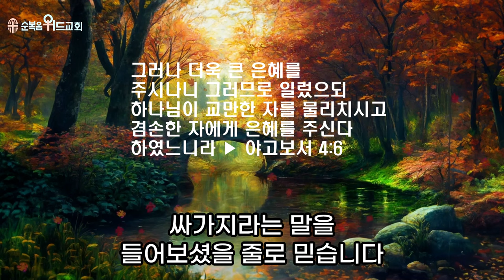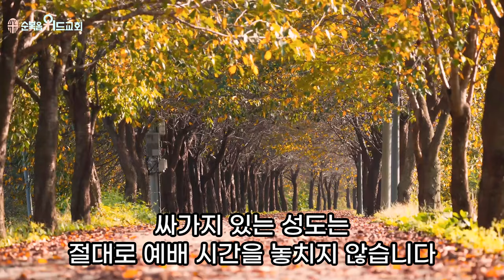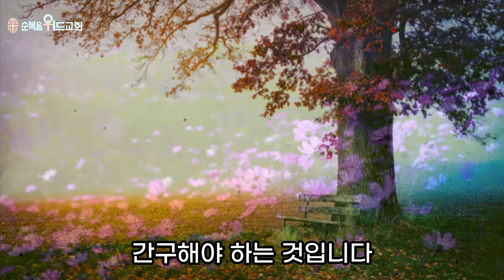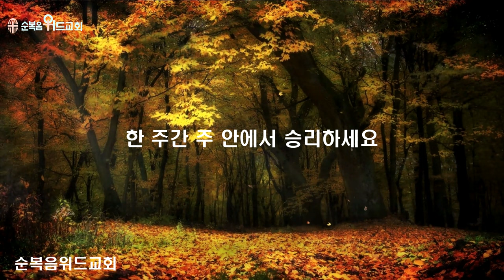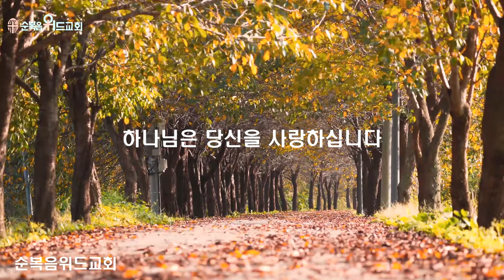순복음위드교회 2023년 11월 5일 주일성찬예배 써머리 - 싸가지 ▶ 약 4:6